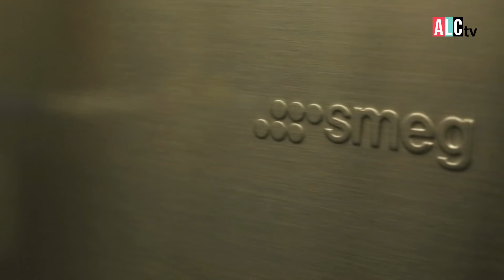Comfort Food I Chicharrón de Pescado I Conchitas a la Parmesana I Sudado